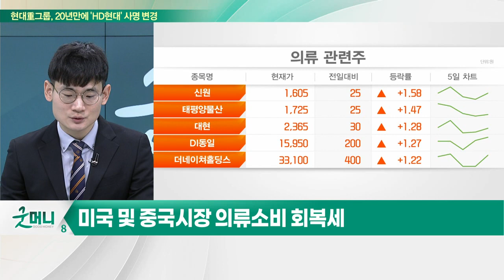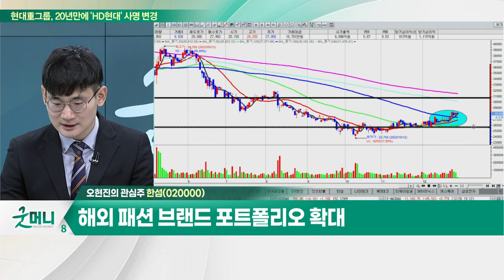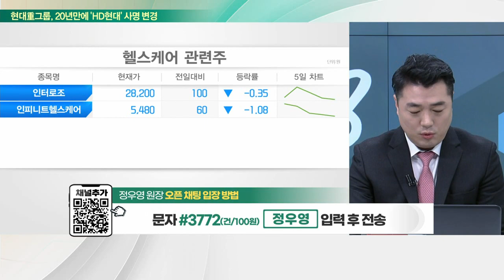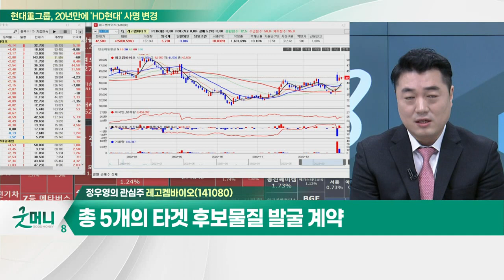한섬(020000)... 오프라인 부문 매출 성장 지속 / 레고켐바이오(141080)... 암젠과 약 1.6조원 규모 ADC 플랫폼 기술이전 계약_개장 관심주 (20221227)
Q. 성수기 진입한 의류주… 호실적 기대 유효?
Q. 월가 "FAANG 빈 자리, 헬스케어가 채운다"… 전략은?

한섬(020000)
- 국내 주요 컨템포러리 브랜드 보유 업체
- 오프라인 부문 매출 성장 지속
- 해외 패션 브랜드 포트폴리오 확대

- 암젠과 약 1.6조원 규모 ADC 플랫폼 기술이전 계약
- 총 5개의 타겟 후보물질 발굴 계약
- 추가 라이센싱 기회 유효